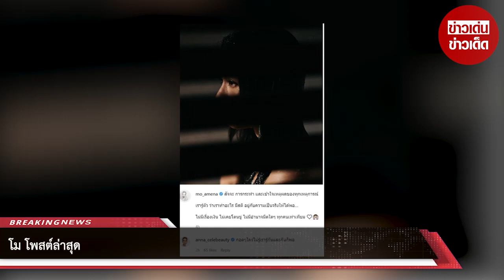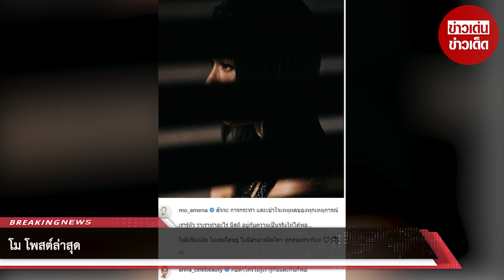โม อมีนา โพสต์ล่าสุด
ล่าสุด โม อมีนา ที่มีประเด็นเรื่องนี้เหมือนกับเเอนนา ยังได้ออกมาโพสต์ภาพเศร้าๆพร้อมลงแคปชั่นว่า “สัจจะการกระทำ เเละเข้าใจเหตุผลของทุกเหตุการณ์

เรารู้ตัวว่าเราทำอะไร มีสติอยู่กับความเป็นจริงให้ได้พอ ไม่มีเรื่องเงิน ไม่เคยโดนขู่ไม่มีอำนาจมืดใดๆ ทุกคนเท่าเทียม”หลังจากที่โมออกมาโพสต์ข้อความ

ทางด้านเเอนนา ยังได้เข้ามาคอมเมนต์ด้วยว่า “กอดๆใครไม่รู้เรารู้กันเเละกันก็พอ “รวมถึงชาวเน็ตยังส่งกำลังใจให้โมกันอย่างล้นหลาม

ขอบคุณข้อมูล: MO Amena Pinit
ขอขอบคุณข้อมูลจาก: